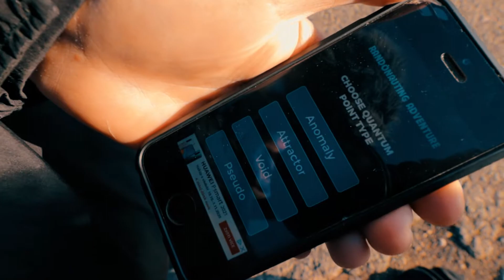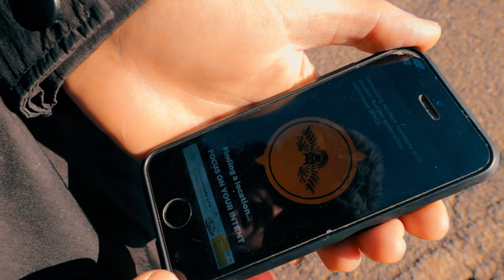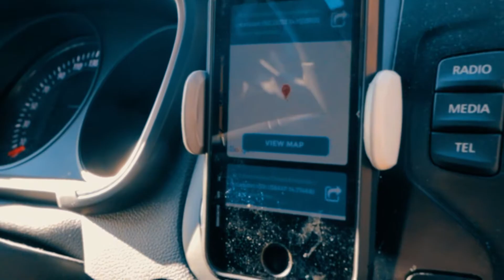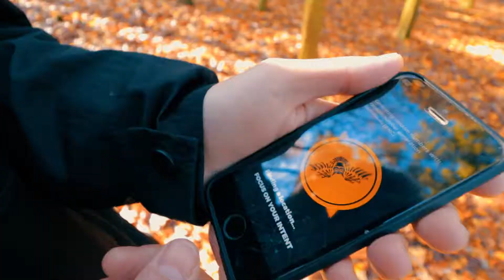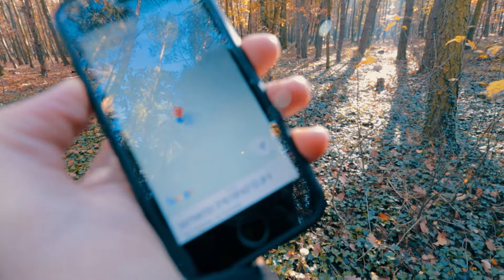ANOMÁLIE V LESE A KRUHY V OBILÍ!? - RANDONAUTICA - *FAIL*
Čus socky! Dnes spolu vyzkoušíme randonauting.
Vydáme se do lesů hledat anomálie a možná i kruhy v obilí!  Na jaká místa nás aplikace opravdu vzala a co jsme našli? To se dozvíte ve videu.